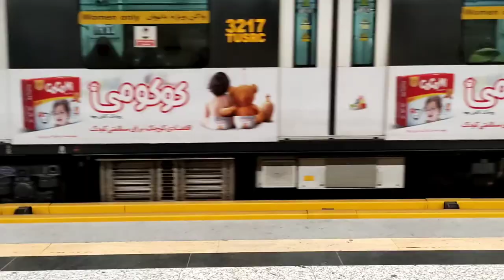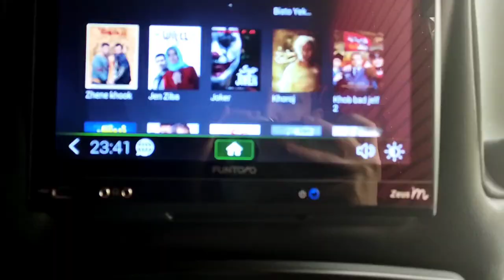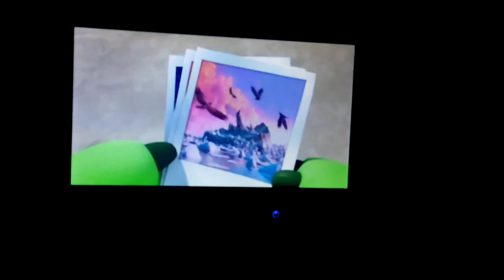تهران گردی با دوستم | Tehran vlog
هییییییییی!!!
چطورین؟‍!
با دوستم رفتیم تهران و توی یه روز جاهای دیدنی رو گشتیم
بازم تهران میریم و کلی جای دیدنی مونده که نرفتیم بگردیم
براتون حتمن ولاگ میگیرم
مرسی ازحمایت هاتون
لایک و سابسکرایب یادتون نره
لاو یو آل💙💙💙
اینستاگرام من ⬅️
با اکانت خودتون این کار رو بکنید
عکس پروفایل داشته باشید
کامنت انگلیسی بذارید زیر ویدیو ها

موزیک های ویدیو ها :

MONDAY BY UNKNOWN
BONJOUR BY UNKNOWN
Fun time BY UNKNOWN
COOKIE BY UNKNOWN

Silent observer - sarah, the illstrumentalist
Lullaby - yung logos
OB1 - ralphreal